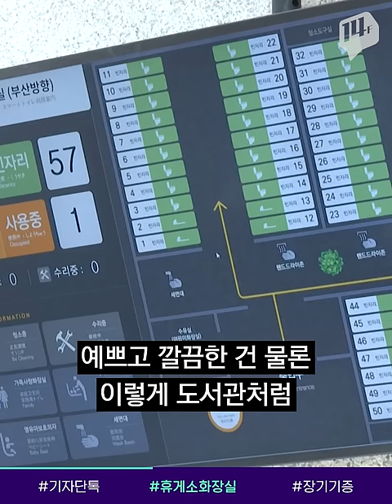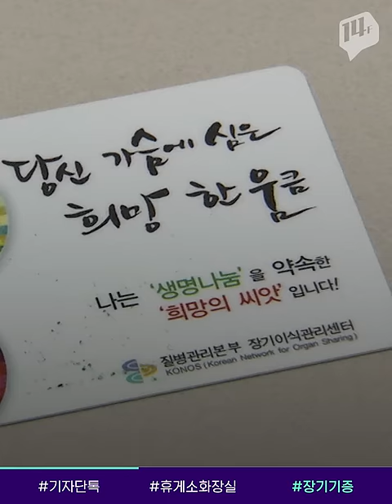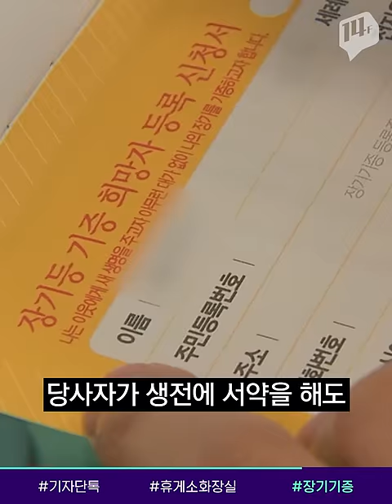"유출사진 있나요?" 언론인 단톡방 음란물 공유/ 14F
단톡방에서 기자와 PD 등 언론계 종사자들이 불법 촬영된 영상물과 사진 등을 활발히 공유했다는 고발장이 접수됐습니다. 약 2년 전부터 성폭력 피해자 신상 유출, 여성 연예인 노출 사진, 심지어 성매매 인증 사진까지 공유했는데요. 14F가 알아봤습니다.